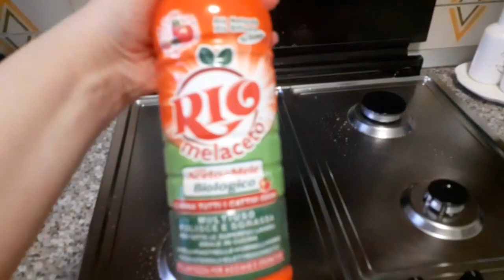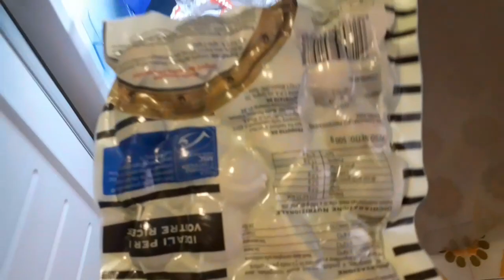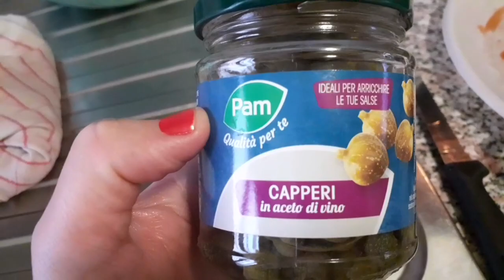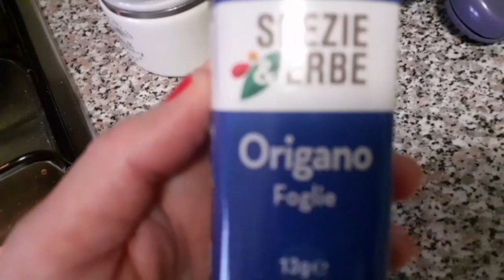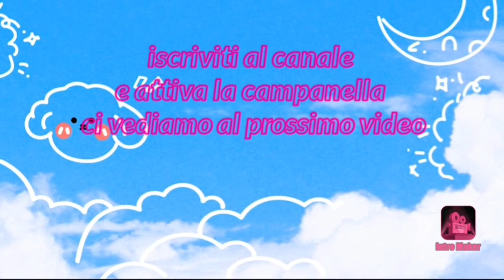piccole pulizie/cuciniamo insieme/🍲🥩